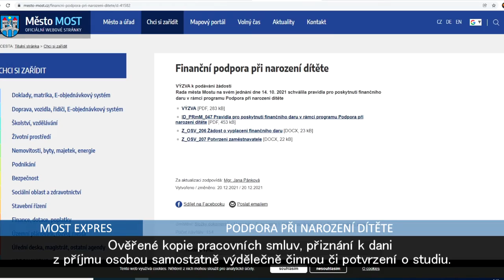Město Most zavádí nový benefit při narození dítěte pracujícím nebo studujícím rodičům